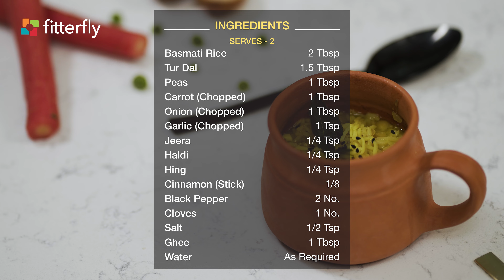Easiest Way to Learn Tur Dal Khichdi Recipe | FitterEats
Tur Dal Khichdi

A hearty portion of the FitterEats Tur Dal Khichdi recipe made from low-fat, gluten-free, and lactose-free ingredients is instantly satiating and energising. Power up your vegetarian lunch or dinner with this authentic Punjabi healthy khichdi recipe and boost your intake of protein, fiber, and iron as well. Pamper a guest or yourself by serving a generous portion of this savory rice dish with an Aloo Palak Gravy or Sprouts Kadhi.